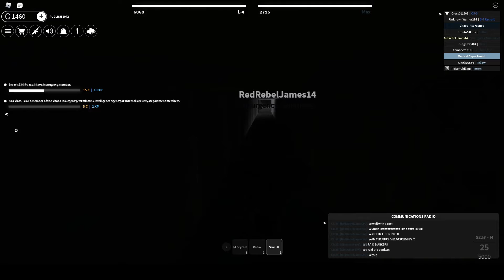Roblox | SCP: Roleplay | Playing as an Elite CI member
going to give some tips and tricks on becoming the most badass ci member ever known in the scp foundation B) (also some commentary)